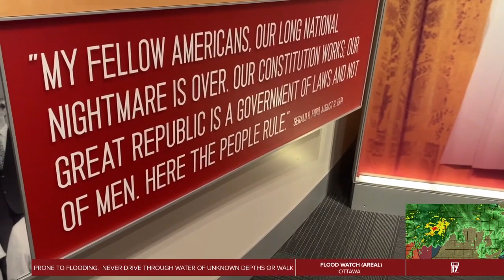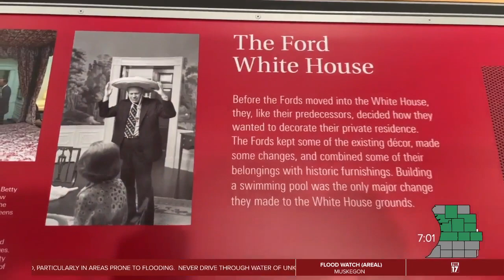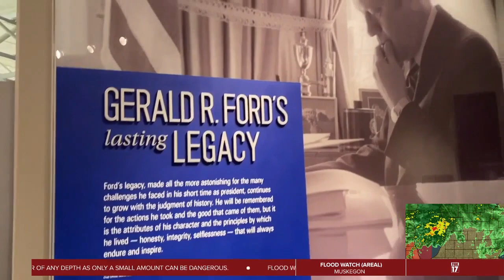Fun facts about Gerald R. Ford ahead of his birthday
Gerald R. Ford was born on July 14, 1913. However, that was not his birth name. Instead, he was Leslie Lynch King Jr.